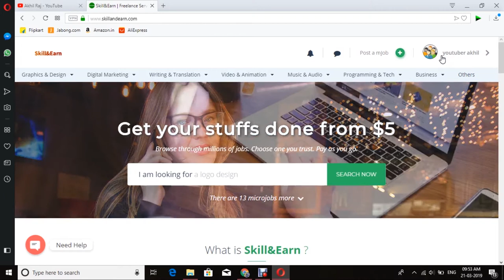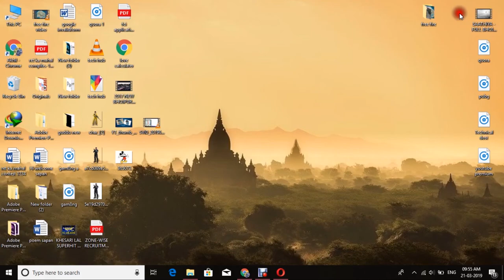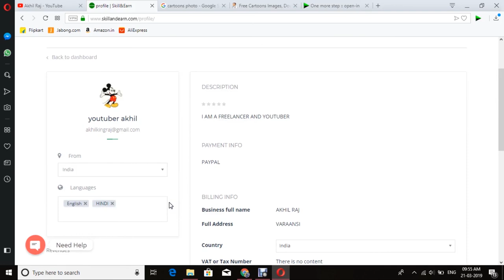How to edit profile photo on skillandEarn |Hindi | 2019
Hi, I am Akhil | In This video, I am showing you How to edit profile photo on skill&Earn| IN 2019| HINDI|

                                                                                          TRY THIS VIDEO IDEA 🎁🎁🎁🎁